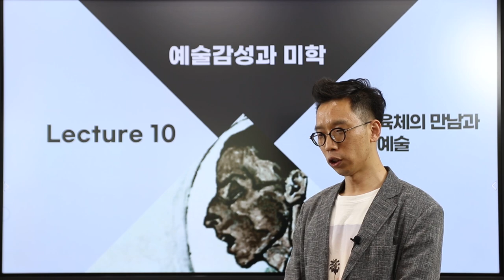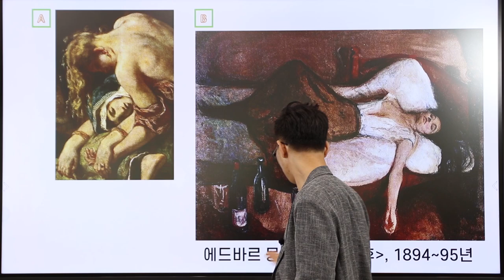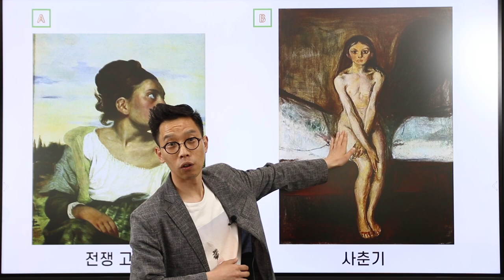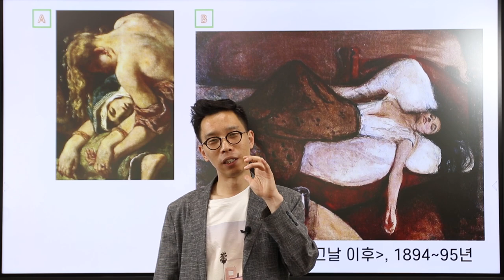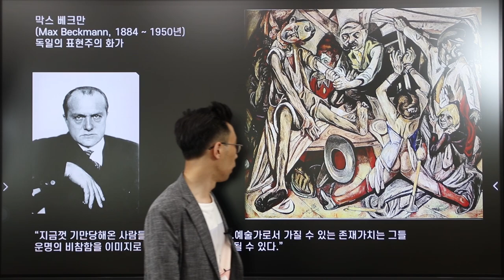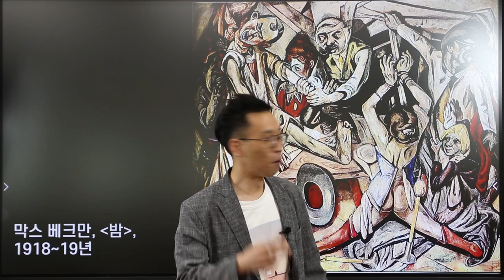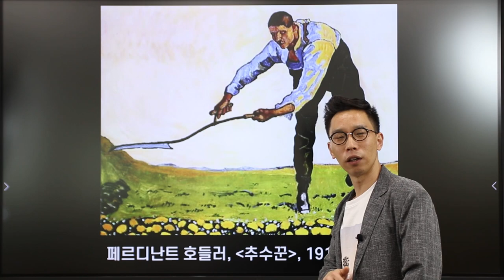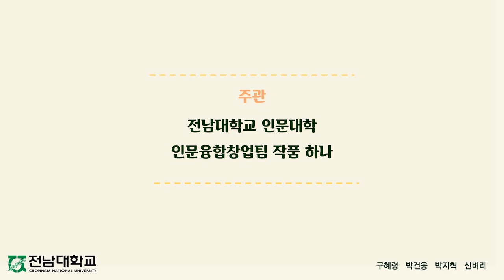[전남대 예술감성과 미학] Lecture 10 비루한 육체의 만남과 표현적 예술